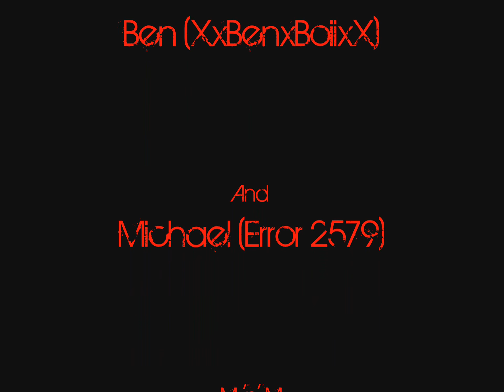Call Of Duty WaW: Zombie Verruckt ISO Modding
Our ISO Mods Used On Zombie Verruckt, I Will Host Lobbies On Any Map For 1600 Or 2100 Microsoft Points, And Will Release A Tutorial Once This Video Gets 60 Likes
M 'n' M